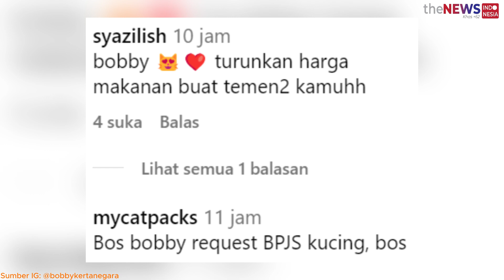Bikin Iri, Kucing Gemoy Presiden RI Punya Kamar Sendiri di Istana Negara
Bak anak presiden, rupanya kucing gemoy Prabowo juga dapat kamar sendiri di Istana.

Diketahui Presiden Prabowo yang tak mau ketinggalan ikut boyongan ke Istana Negara tempat baru tuannya.

Kucing bernama Bobby Kertanegara itu kini resmi punya kamar sendiri di Istana Negara. Hal ini tentu saja mencuri perhatian para netizen yang gemas akan keberadaannya.

Bahkan bobby juga naik stroller khusus dengan harga yang tak main-main.

Rekamannya pun menuai berbagai komentar dari warganet.